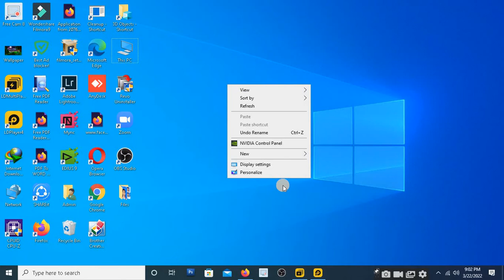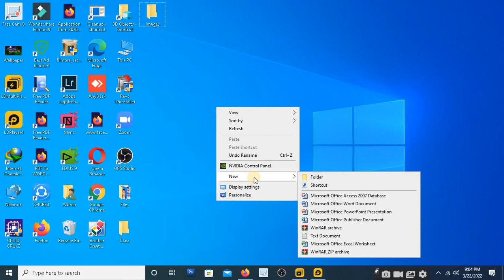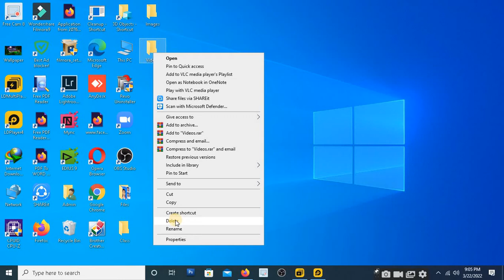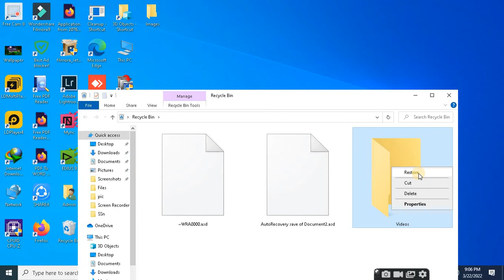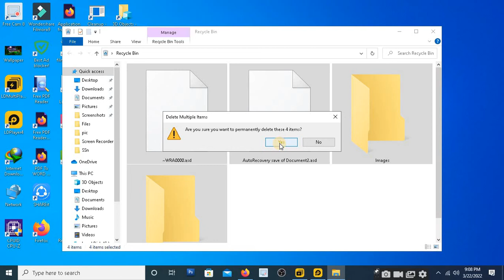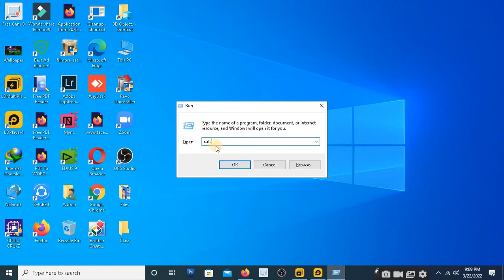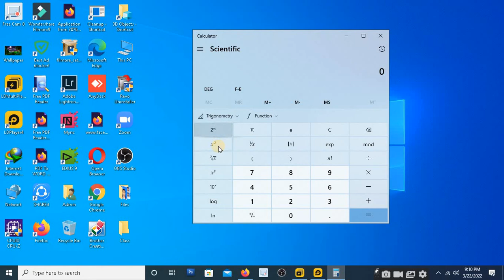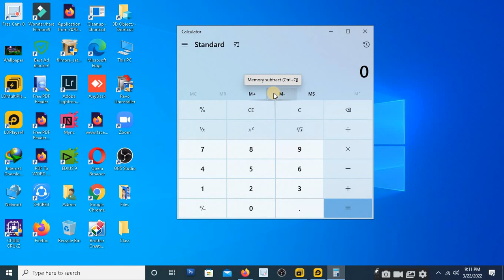First Day Computer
How to create New Folder, Rename it, Delete it and How to use calculator...